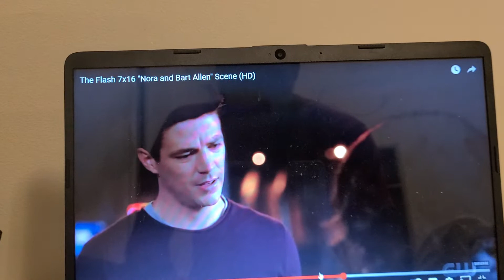THE FLASH 📸 7X16 TRAILER TRAILERRR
talk with nora and bsrt